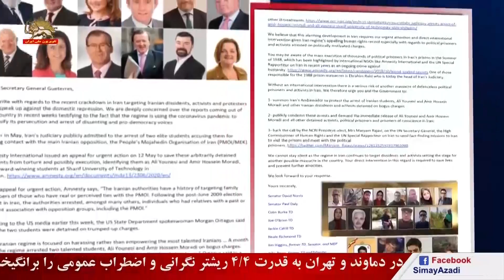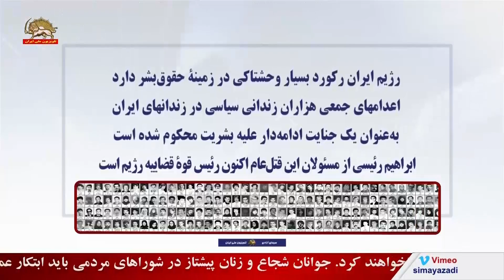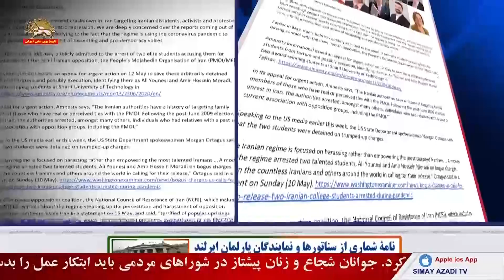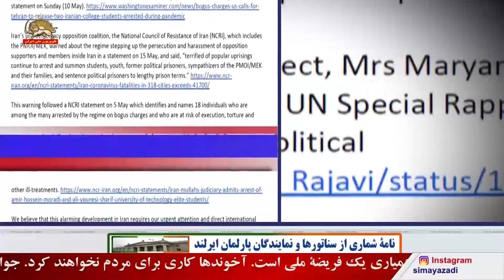نامه شماری از سناتورها و پارلمانترهای ایرلند به آنتونیو گوترز:رژیم ایران از پاندومی کرونابرای سرکوب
رژيم ایران از پاندمي  ويروس كرونا
براي سركوب و دستگيري مخالفان استفاده مي كند

حمایت  از فراخوان خانم مريم رجوي براي فرستادن يك هيأت به ايران
به منظور بازدید از زندانها و ملاقات با زندانيان سياسي

احضار سفير رژیم آخوندی و اعتراض به دستگيري دانشجويان ايراني
امير حسين مرادي و علي يونسي و ديگر مخالفان و مبارزان درایران
و تأکید بر آزادی همه زندانيان سياسي و زندانيان عقيدتي در ايران.

رژيم ايران ركورد بسيار وحشتناكي در زمينه حقوق بشر دارد
اعدامهاي جمعي هزاران زنداني سياسي در زندانهاي ايران
به عنوان يك جنايت ادامه دار عليه بشريت محکوم شده است

ابراهيم رئيسي از مسئولان این قتل عام اكنون رئيس قوه قضاييه رژيم است

سناتورها و اعضای پارلمان ایرلند و اعضای پیشین پارلمان اروپا از این کشور طی نامه یی به آنتونیو گوترز دبیرکل ملل متحد و وزیر خارجه ایرلند نوشتند: گزارشهای اخير از ايران بيانگر اين واقعيت است كه رژيم از پاندمي ويروس كرونا براي تشديد سركوب و دستگيري مخالفان و حاميان دمكراسي استفاده مي كند. ما براين باوريم كه اين تحولات نگران كننده در ايران توجه فوري ما و دخالت مستقيم بين المللي را ضروري مي كند چرا كه رژيم ايران ركورد بسيار وحشتناكي در زمينه حقوق بشر بخصوص در مورد زندانيان سياسي دارد. شما از اعدام هاي جمعي هزاران زنداني سياسي در زندانهاي ايران در تابستان ۱۳۶۷مطلعيد، كه عفو بين الملل و گزارشگر ويژه سازمان ملل در سالهاي اخير از آن بعنوان يك جنايت ادامه دار عليه بشريت یاد کرده اند. ابراهيم رييسي از مسئولان این قتل عام اكنون رئيس قوه قضاييه رژيم ایران است.

پارلمانترهای ایرلندی خطاب به دبیرکل ملل متحد و وزیر خارجه ایرلند براین اقدامات تاکید کرده اند :
-احضار سفير رژیم آخوندی و اعتراض به دستگيري دانشجويان ايراني، امير حسين مرادي و علي يونسي و ديگر مخالفان و مبارزان درایران و تأکیدبر آزادی فوری این دستگیر شدگان و همه  زندانيان سياسي و زندانيان عقيدتي در ايران.

- حمایت  از فراخوان رئيس جمهور برگزيده شوراي ملي مقاومت ايران، خانم مريم رجوي، به دبيركل سازمان ملل و كميسر عالي حقوق بشر و گزارشگر ويژه سازمان ملل در مورد ايران براي فرستادن يك هيئت حقيقت ياب به ايران براي بازدید از زندانها و ملاقات با زندانيان سياسي